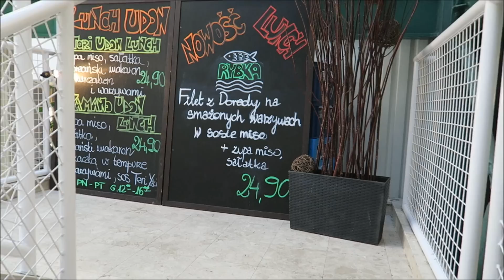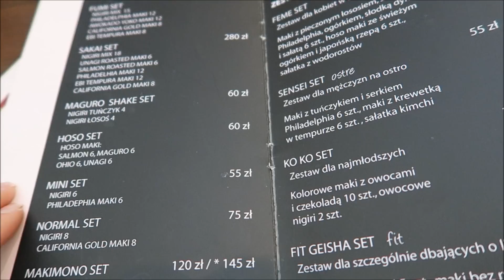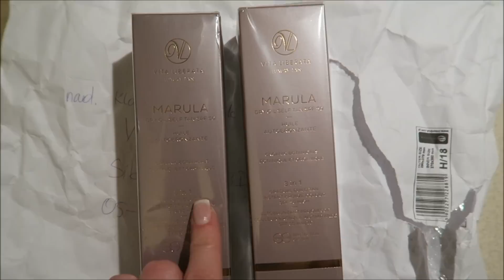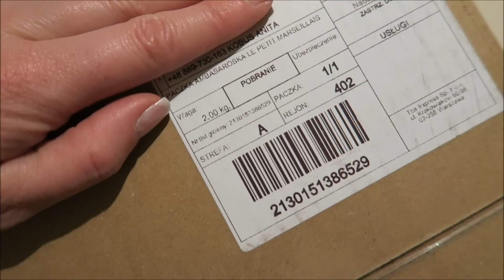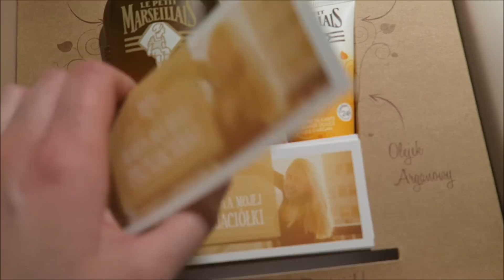DEKORUJEMY BALKON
*** Serdecznie zapraszamy na kolejny vlog z nami ***